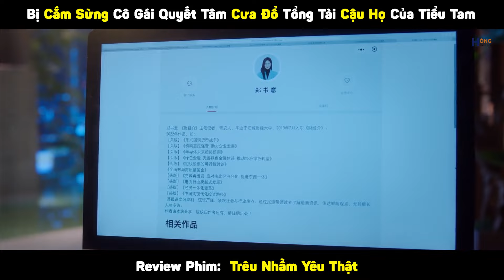Bị Người Yêu Cắm Sừng Cô Gái Vớ Ngay Được Anh Tổng Tài Đẹp Trai | Review Phim Trêu Nhầm Yêu Thật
Review Phim : Dĩ Ái Vi Doanh - Trêu Nhầm Yêu Thật

Review Phim : Dĩ Ái Vi Doanh - Trêu Nhầm Yêu Thật - yêu giả thành thật

mời các bạn đón xem nha!

Cảm ơn các bạn đã ủng hộ chúng mình nhé!